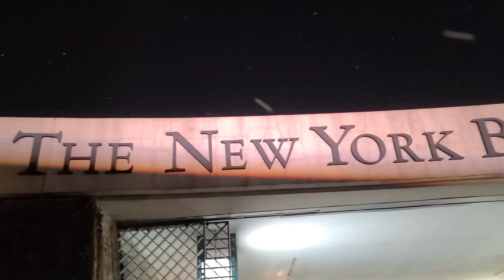뉴욕 보타니칼가든 야경